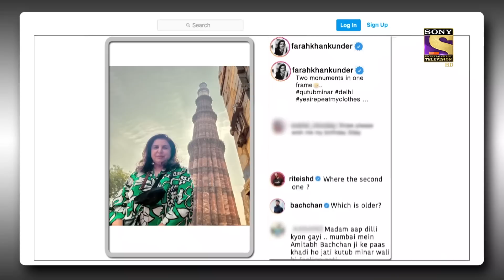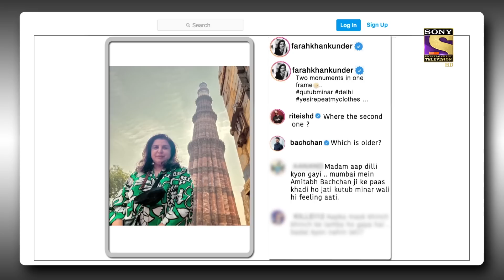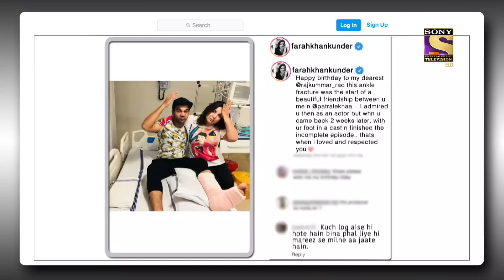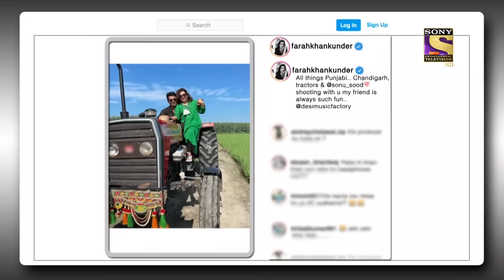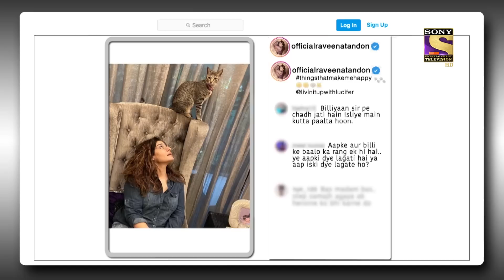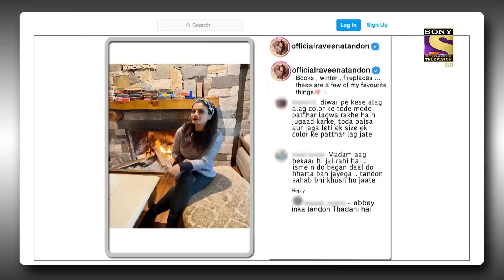Raveena जी की बिल्ली को भी है Pic खिचवाने का शौक |The Kapil Sharma Show Season 2| Post Ka Postmortem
In this episode, Kapil does the Post Ka Postmortem of Raveena Tandon and Farah Khan. And the hilarious comments on every star's post will leave you laughing.

Episode No: 221
Star Cast: Kapil Sharma, Archana Puran Singh, Krushna Abhishek, Kiku Sharda